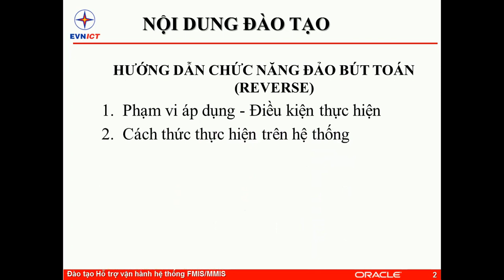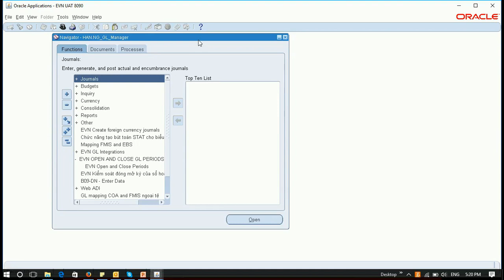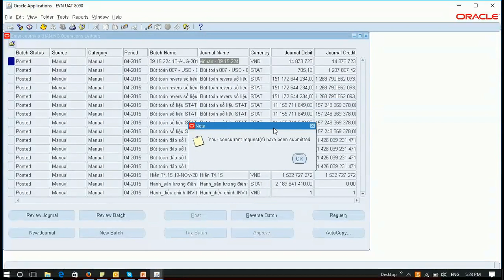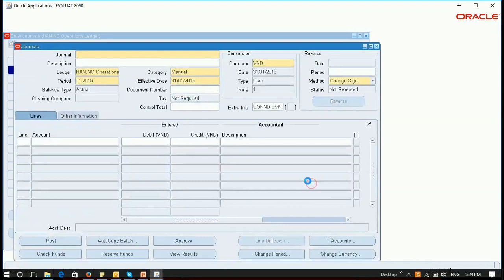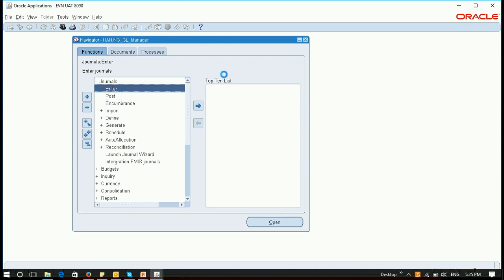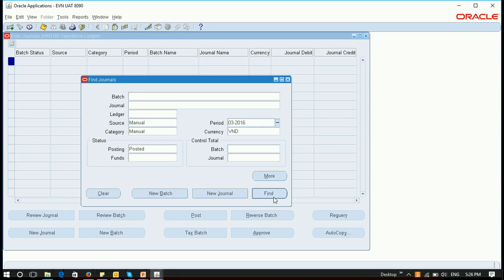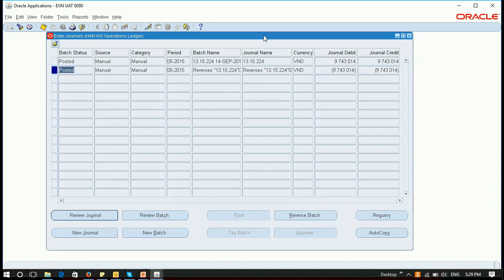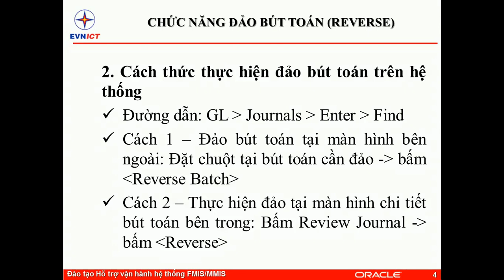EVN - FMISMMIS - GL - General Ledger: Bài 6 Chuc nang dao but toan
Đảo bút toán tại màn hình bên ngoài
- Thực hiện đảo tại màn hình chi tiết bút toán bên trong